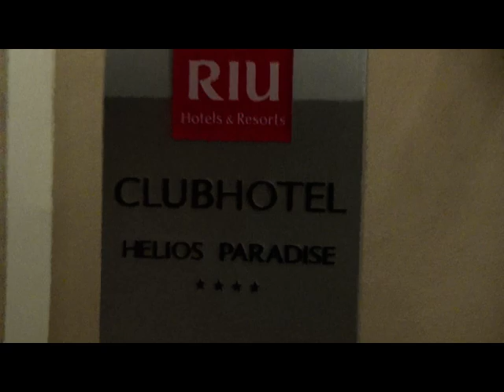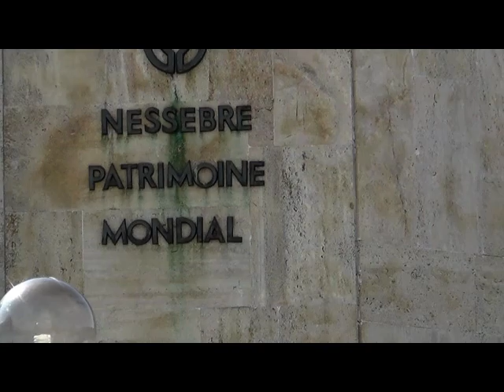Bulgarien TUI Ausflug Sehenswürdigkeiten in Nessebar Sehenswertes - Gesamtes Video